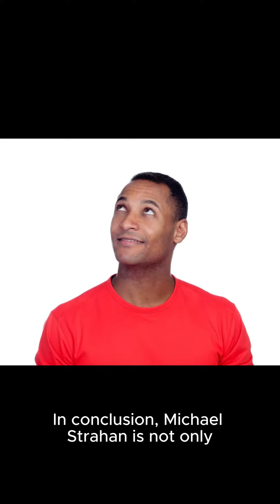Celebrating Michael Strahan's Legendary TV Career and Philanthropy! 🌟📺"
Join us as we take a closer look at the incredible journey of television icon Michael Strahan. From his early roles to becoming a household name, we explore his versatile career and the heartwarming story of his enduring marriage and family.